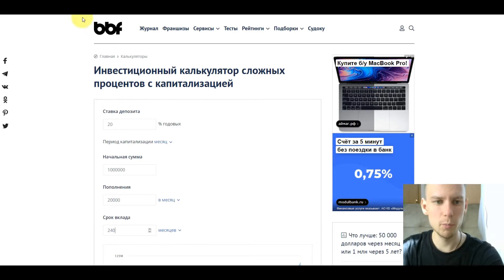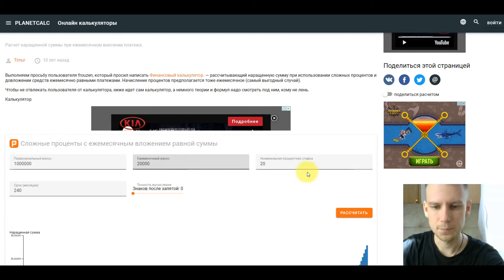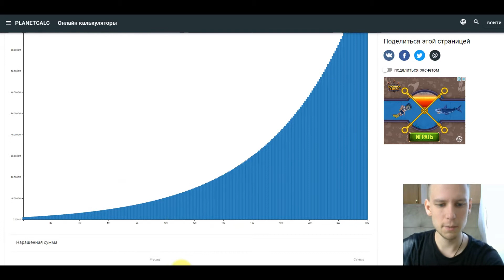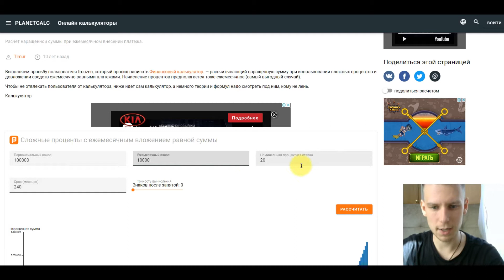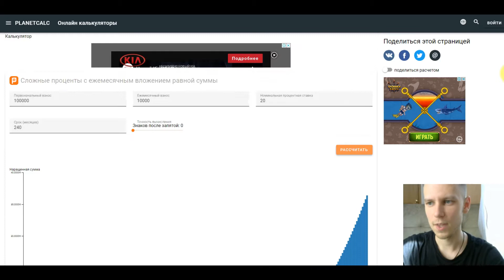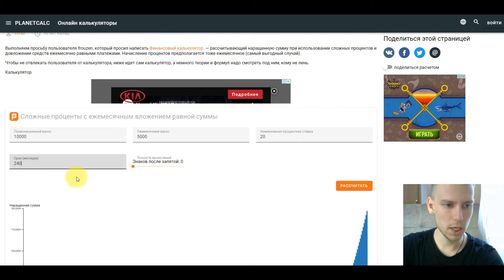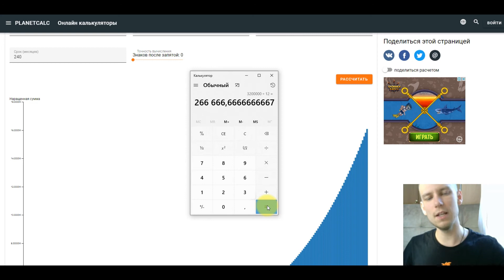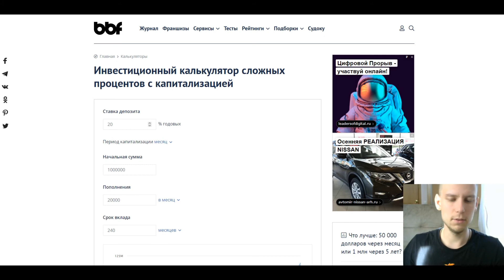От нас это скрывают!! Калькулятор сложного процента.